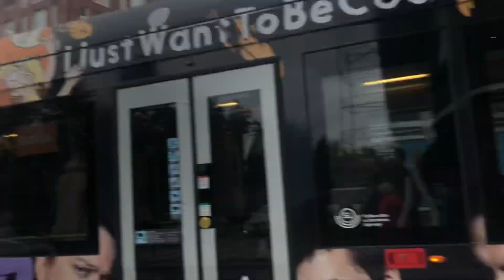IJWTBC Spårvagn Vid Kungsträdgården